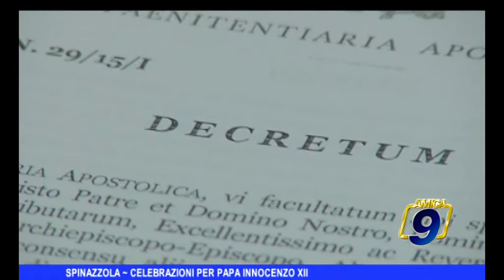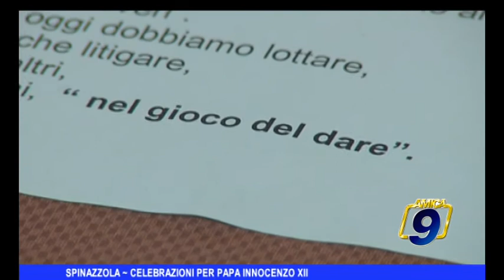SPINAZZOLA | Celebrazioni per Papa Innocenzo XII